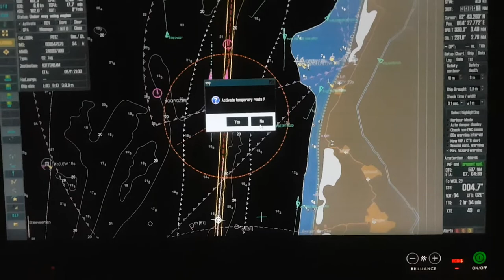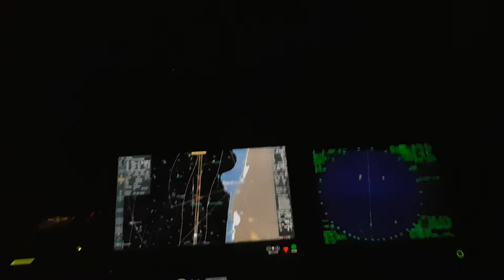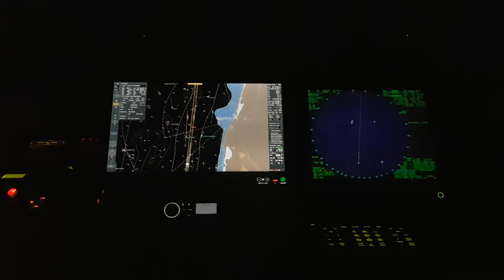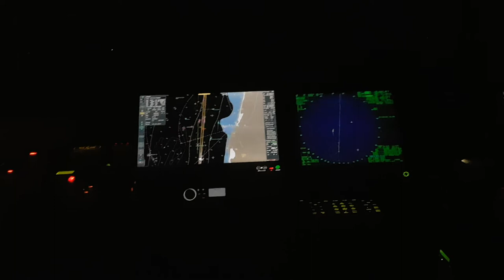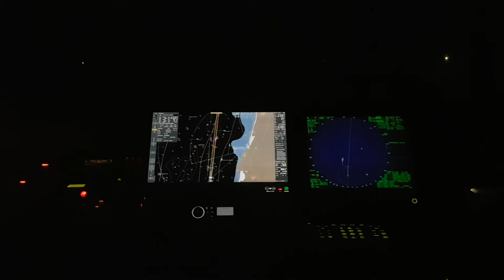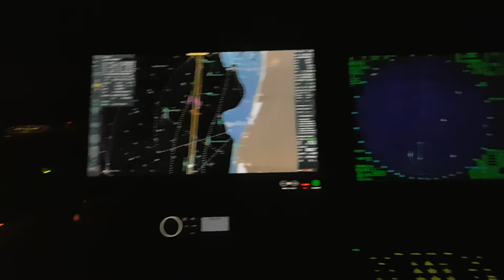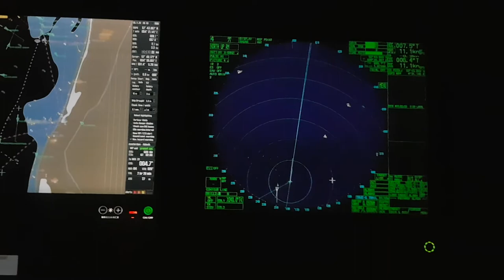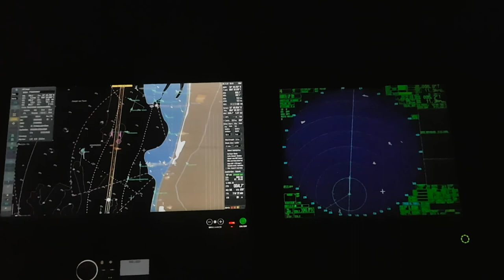Иду в районе военных учений